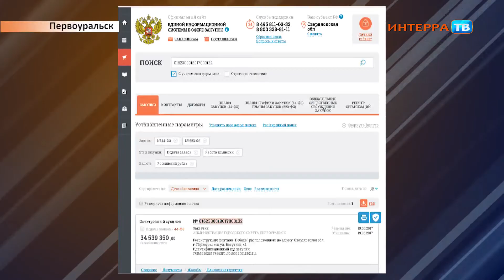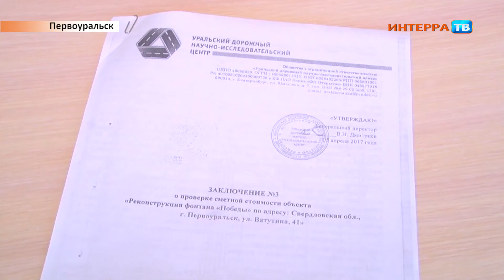Фонтан 25 05 17